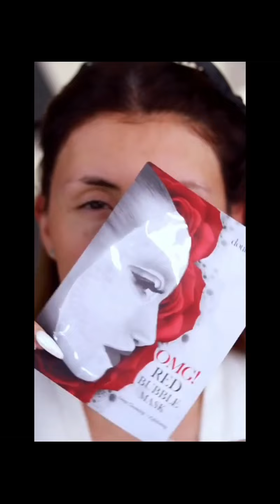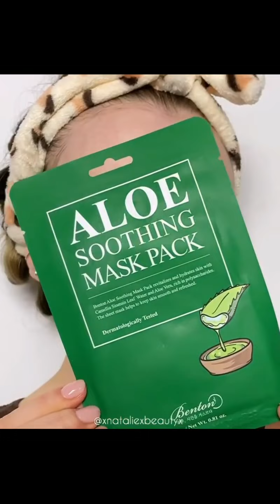🍒 Skincare Routine Tiktok Compilation 🍒 The Best Skincare Tiktok 💘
💖New skin care routines 2021💕|skincare compilation video |GIRL'S STUFF

Hey Girls!
Skincare is the must for everyone, this video is all about the best skin care routines 💕💦